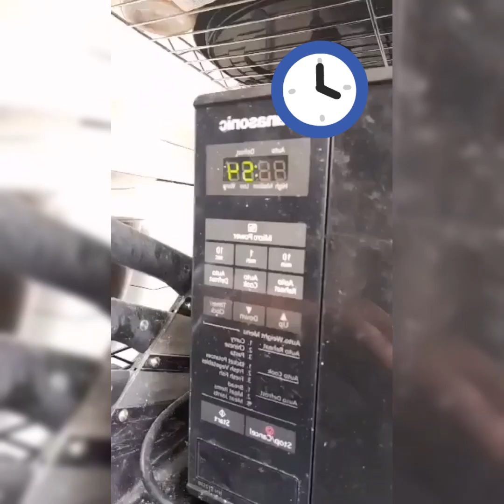Nutella Mug Cake|Recipe kids can make|How to make a nutella mug in 1 minute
Ingredients:
1/4 cup+1 tbsp of nutella
1 large egg
2 tbsp flour